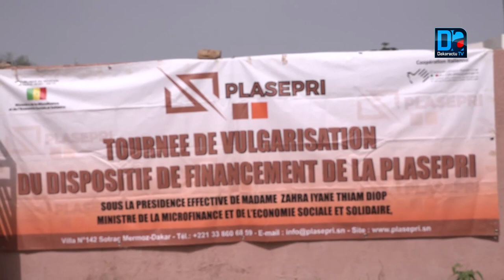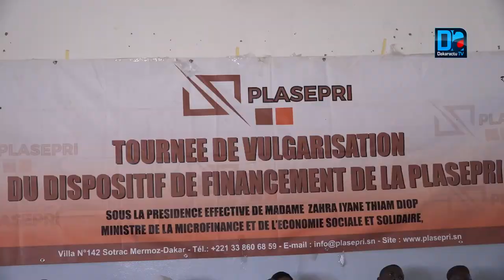Zahra Iyane Thiam injecte une allocation de 200 millions F FCA dans le Ndiambour